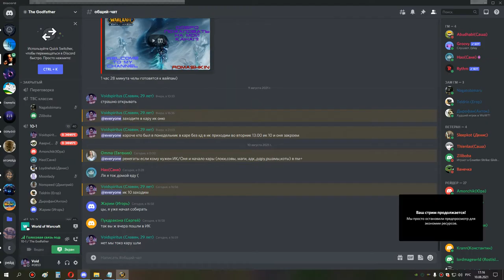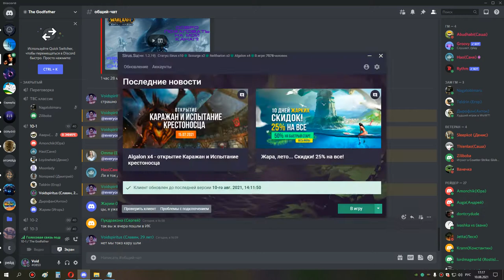ик 10 бдк 10 08 21